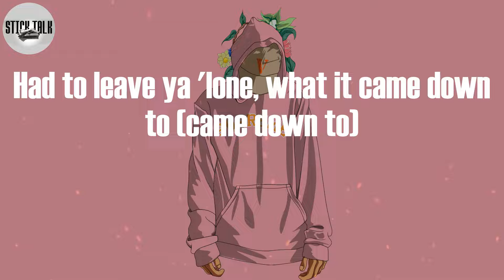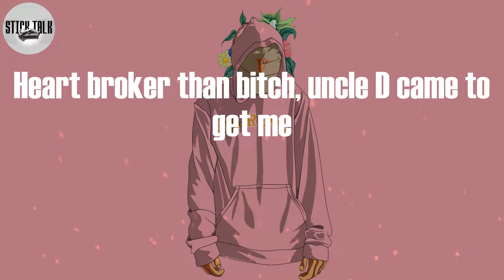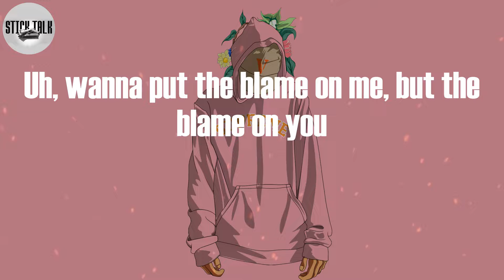Rod Wave - Blame On You (Lyric Video)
Blame On You Lyrics:
(Pipe that shit up TnT)
(EVRGRN with the heat, yeah)
Look, look, look, uh
Wanna put the blame on me, but the blame on you
You did me wrong, such a shame on you (yeah, yeah)
Had to leave ya 'lone, what it came down to (came down to)
How you change on me? I wouldn't change on you (yeah, I wouldn't change on you)
Goodbye, so long, farewell
It ain't a loss, it's just a lesson and a story to tell
It's just a blessing in disguise, I know the story so well (so well, so well, so well)
Look, yeah
Uh, once upon a time, it was a youngin' in that bottom (youngin' that bottom)
Run around so slimey, cutthroat, connivin' (cutthroat, connivin')
Hit a lick all by myself, swear I don't need nobody (don't need nobody)
Reachin' for my bag, wrong move, Noonie shot him
Juvenile detention for a minute going crazy (we going crazy)
God, you know my heart, could you please come and save me? (Come and save me, mama)
Promise I'ma stay up out the way, I'ma be patient (gotta be patient)
Promise I'ma chase these rapper dreams that you gave me (the ones you gave me)
You had your mama, had your pops, but all I had was you
Fresh out of high school, your love was all I ever knew
Got dropped off 'round the corner, packed your shit, I still remember
Broker than a bitch starin' at the apartment ceiling
Heart broker than bitch, uncle D came to get me
HG3 dropped, we was so far from the city (yeah)
Knew about your secret love, but I didn't break a sweat
'Cause he's a first class flight and I'm a private jet (yeah)
Wanna put the blame on me, but the blame on you (you know the blame on you)
You did me wrong, such a shame on you (a shame on you)
Had to leave ya 'lone, what it came down to (yeah, yeah)
It's just a blessing in disguise, I know the story so well
Uh, wanna put the blame on me, but the blame on you
You did me wrong, such shame on you (yeah)
Had to leave ya 'lone, what it came down to (yeah)
How you change on me? I wouldn't change on you
Yeah